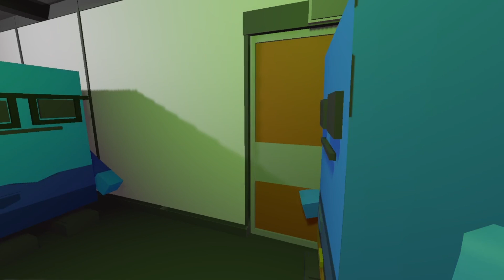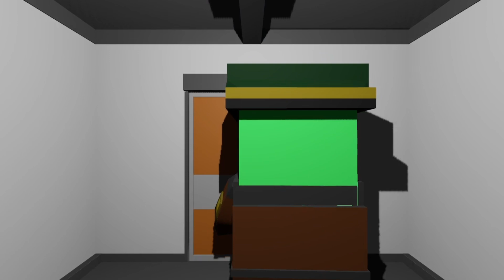The Hospital of Experimentation | The Callous Waterbuck Wall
After the battle of the subway, Camp gets Hank to the Ermine Military Base. Then Camp has to go to The Hospital at Ermine City. But this Hospital has a secret to be revealed.

Chapters
0:00-2:00 Subway Battle
2:01-2:58 Helping Hank
2:59-4:19 Intro
4:20-10:31 Ermine Base
10:32-12:00 Johnson Plaza
12:01-13:08 Ermine Base
13:09-15:03 Mule Quays
15:04-15:52 Ermine Base
15:53-17:07 Kim Close
17:08-18:09 Ermine Base
18:10-18:40 Oliver Drive
18:41-19:07 Ermine Base
19:08-19:59 Final Route
20:00-21:23 Ermine Base
21:24-27:25 Ermine City
27:26-35:19 The Hospital
35:20-37:59 New Mutation
28:00-40:21 The Hospital
40:22-42:56 Boss Fight
42:57-43:42 Escape the Hospital
43:43-44:02 Doctor Olivia Healer
44:03-45:09 Death of Hank
45:10-45:40 Commander Cole
45:41-47:07 The Meeting
47:08-48:11 Outro